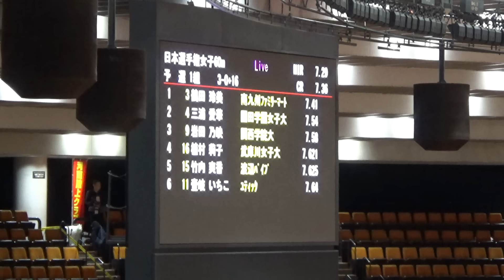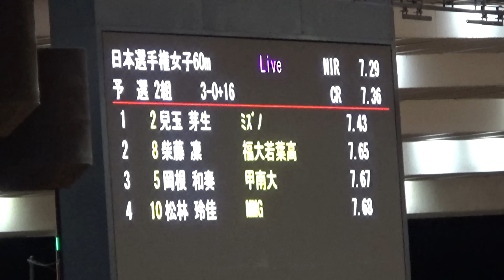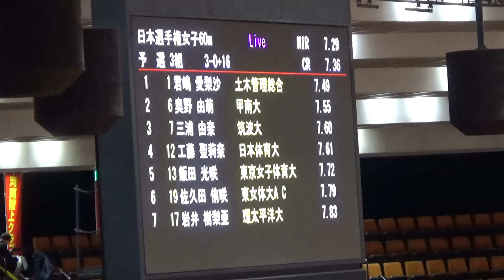君嶋愛梨沙・兒玉芽生・鶴田玲美 予選 NCH 女子60m 日本室内陸上2024